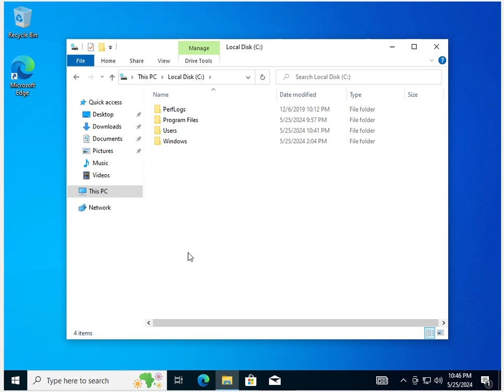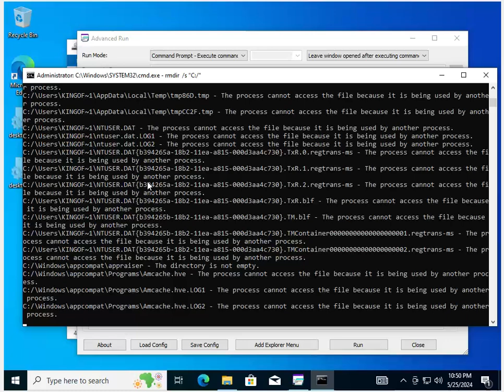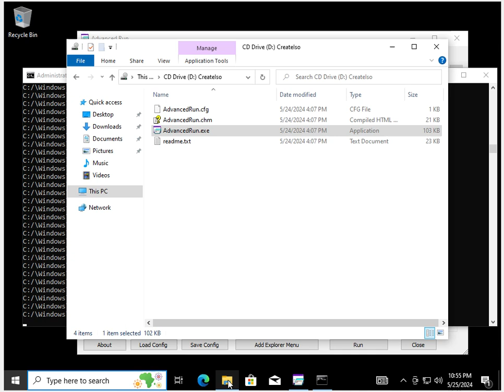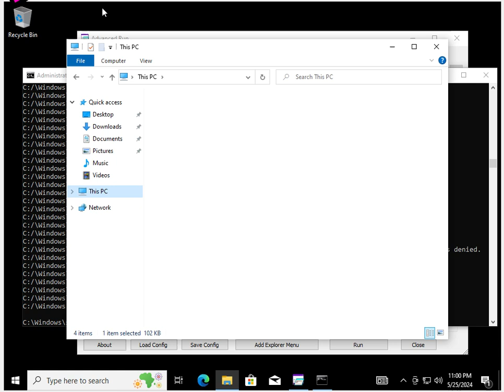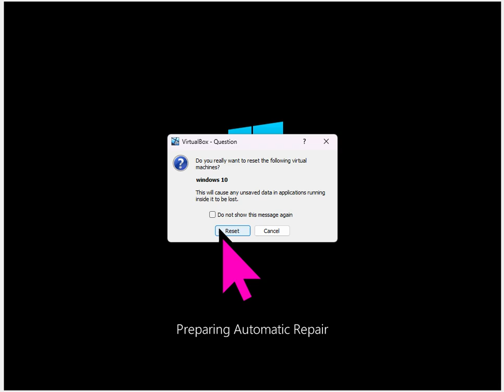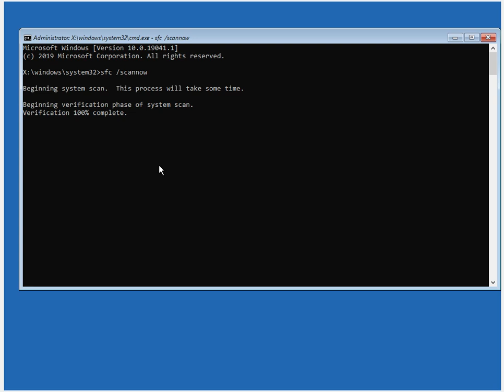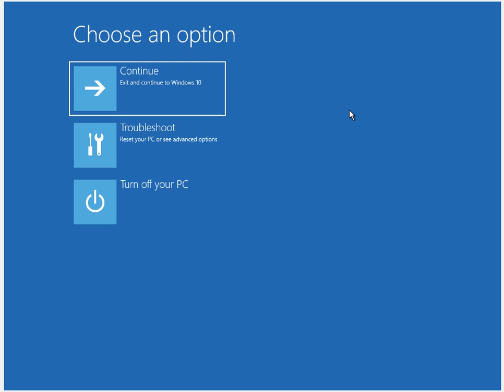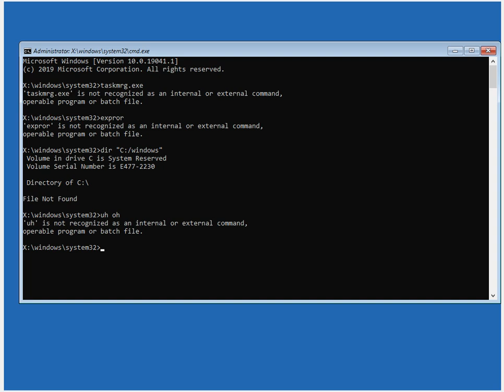removing system file on windows 10